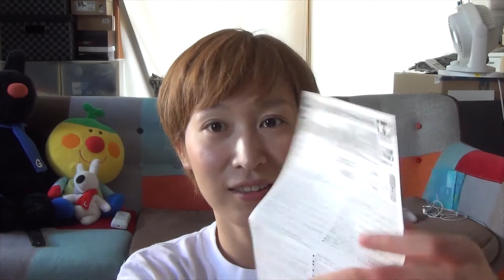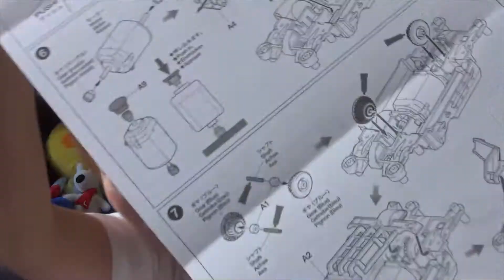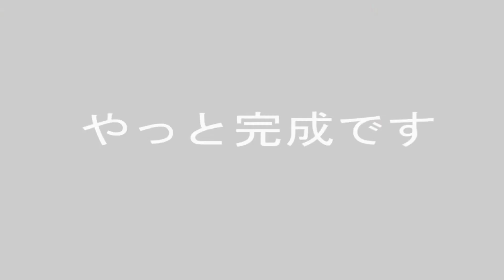初めてのミニ４駆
天神Loft地下１階にあるホビーショップ
トム・ソーヤさんからの依頼です。

ミニ４駆を作ってみました。